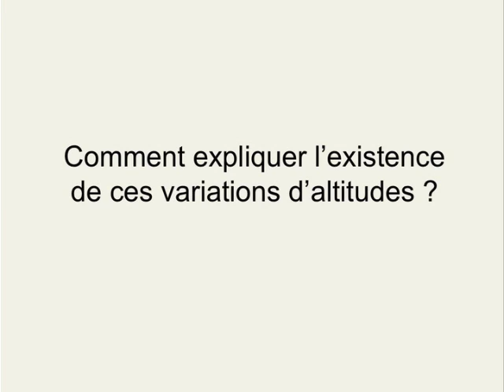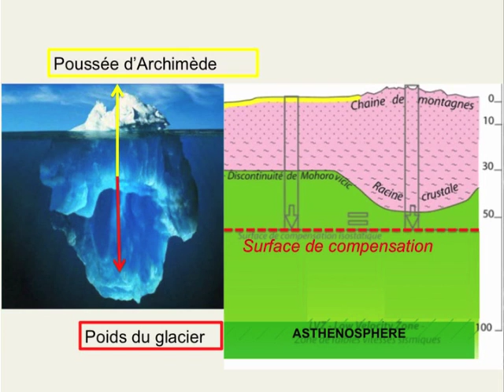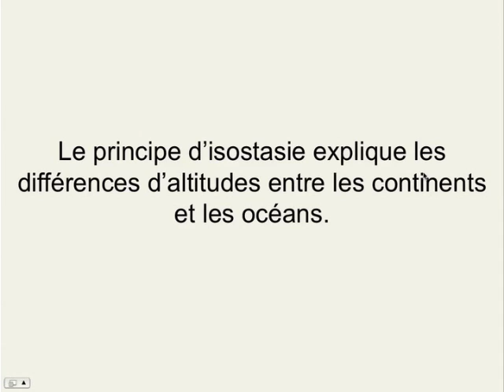capsule 2 TS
Notion d'isostasie
Capsule 2 du plan de travail 1 sur le chapitre la lithosphère continentale.